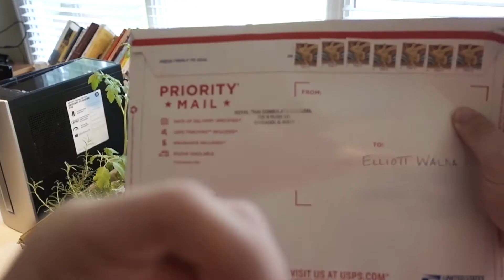The truth about daily vlogging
Didn't really shoot enough today so i talk about the hardships of vlogging.